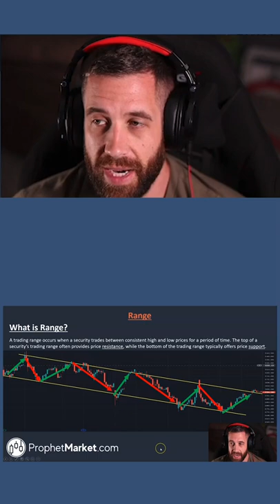The Purpose of Oscillators